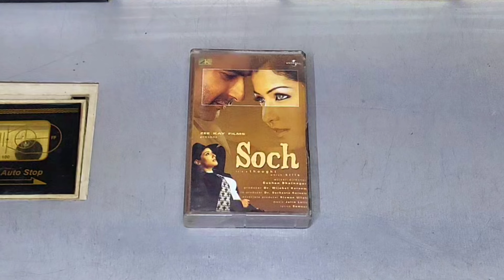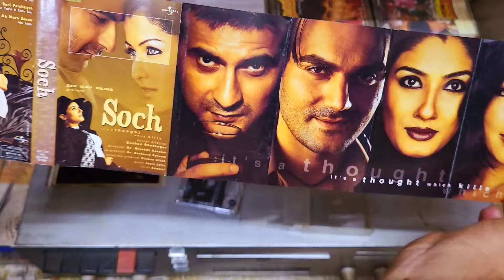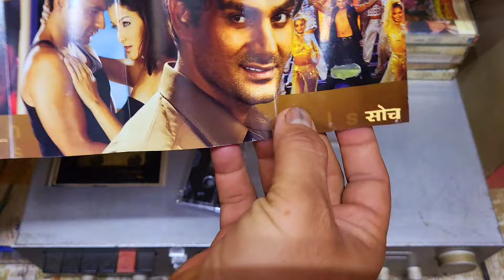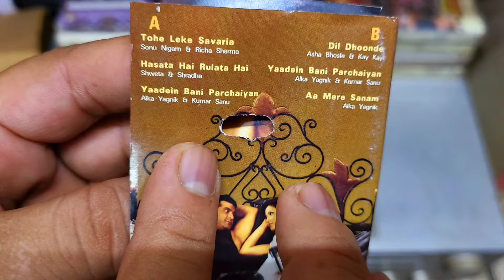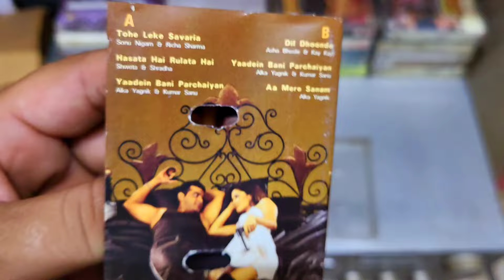Music Hits of 2002 || SOCH (2002) Movie Audio Cassette Review | Music Jatin Lalit | Cassette Classic